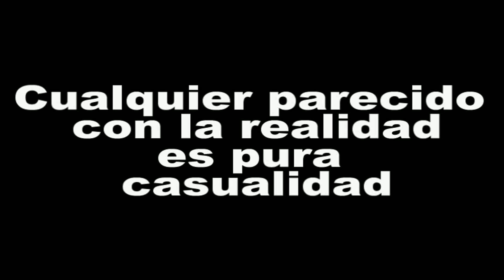UN VERDADERO INFIERNO VERDE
PLANETA ZAZ UN VERDADERO INFIERNO VERDE.